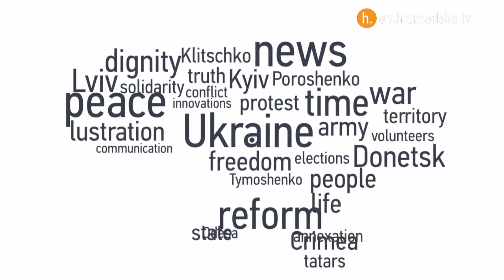Uncovering Russian Propaganda With Former "Russia Today" Anchor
What You Need To Know:
✓ Conspiracy is one of the main instruments of Russian propaganda
✓ Russian propaganda isn't about convincing people, but more about starting a confusion
✓ RT actively recruits people who come from a fringe & conspiracy background
✓ 'Always blame Ukrainians' is the main coverage strategy for RT

Liz Wahl, correspondent and former RT anchor, spoke with Hromadske about Russian propaganda, ways it's being conducted, and how really work the RT America schemes.

"Conspiracy is one of the main instruments of Russian propaganda, and 'Always blame Ukrainians' is the main coverage strategy for RT. The principle is simple: ignore certain things, deny certain things, and in the end, just lie", told Wahl.

In this interview Wahl has also revealed, that "RT actively recruits people who come from a fringe/conspiracy background".

Hromadske International's Angelina Kariakina and Ian Bateson spoke with Liz Wahl on July 19, 2015.

This video was originally published on July 20th, 2015